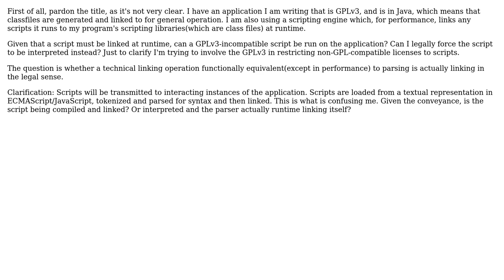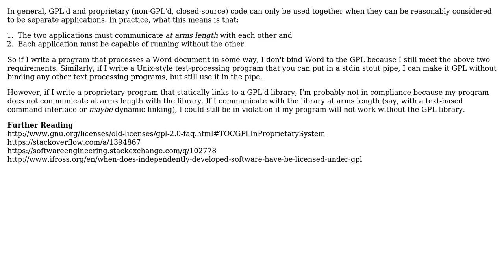May non-GPL-compatible scripts be linked at runtime to a GPLv3 library, by that (GPL) library...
Software Engineering: May non-GPL-compatible scripts be linked at runtime to a GPLv3 library, by that (GPL) library itself?

With thanks & praise to God, and with thanks to the many people who have made this project possible! | Content (except music & images) licensed under CC BY-SA | Music | Images & others | With thanks to user Robert Harvey user nanofarad user MSalters and the Stack Exchange Network Trademarks are property of their respective owners. You are responsible for your own actions.